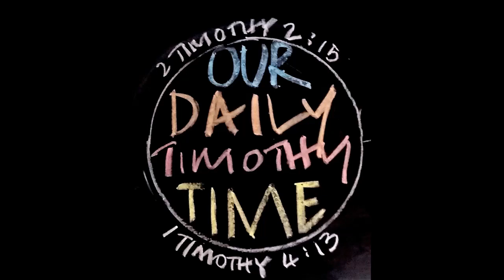Ep 183 | O.D.T.T. Series V | Reading thru Daniel | 13-1-21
Reading thru Daniel 2:44- 3:5